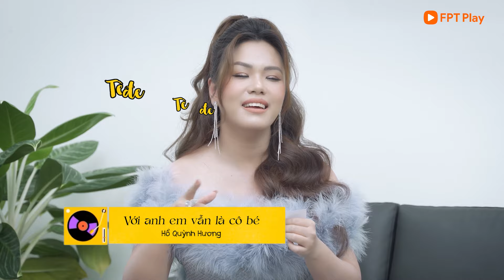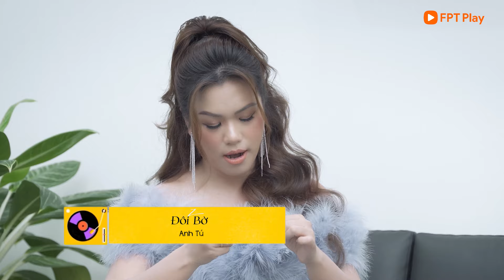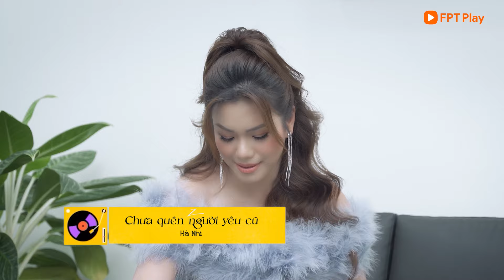Phương Vy "cứng người" khi quên sạch mọi hit ,chỉ nhớ bài của nhạc sĩ Đức Trí | Giao Lộ Thời Gian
🎧Giao Lộ Thời Gian - Nơi thưởng thức câu chuyện âm nhạc bằng giai điệu qua những lát cắt quá khứ - hiện tại. Ở đó, các nghệ sĩ không còn khoảng cách thế hệ, họ hòa vào âm nhạc, kể về ánh hào quang đã từng bằng hơi thở mới đầy nghệ thuật. Đón xem Giao Lộ Thời Gian vào lúc 20G thứ 7 cách tuần trên FPT Play và kênh YouTube F Music.

© Bản quyền thuộc về F Music ⌦ Vui lòng không reup dưới mọi hình thức!